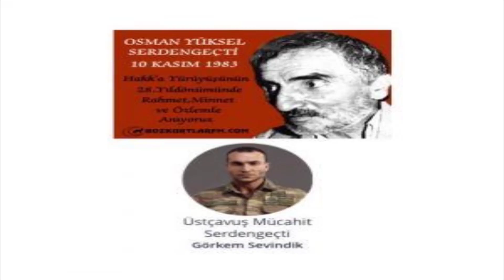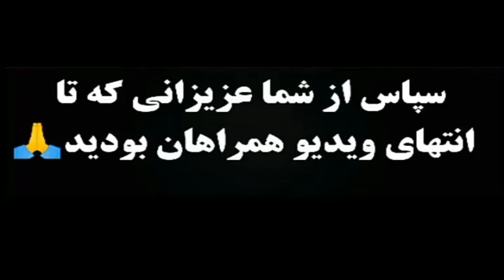خلاصه داستان وقسمت آخرسریال قول + عکس بازیگران و بیوگرافی و زمان پخش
سریال قول Soz | خلاصه داستان و معرفی بازیگران
دانلود سریال قول Soz لینک مستقیم و زیرنویس فارسی
 قسمت پایانی سریال قول
بازیگران سریال قول ( soz ) و شخصیت های واقعی آن ها
بیوگرافی بازیگر سریال قول soz
at